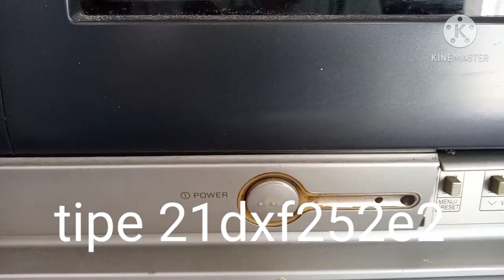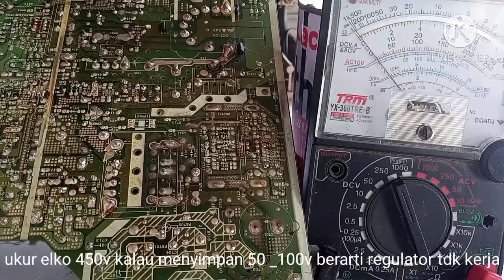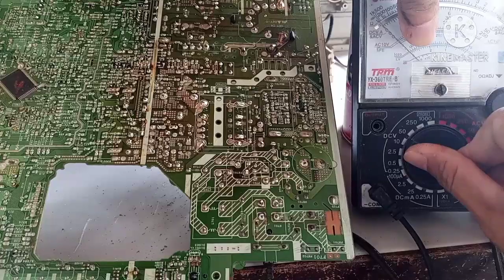cara mudah cek tv sharp mati total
vidio cara service tv sharp mati total b+ drop#vcc kurang#tv sharp mati total#cara mua cek tv mati total#asta